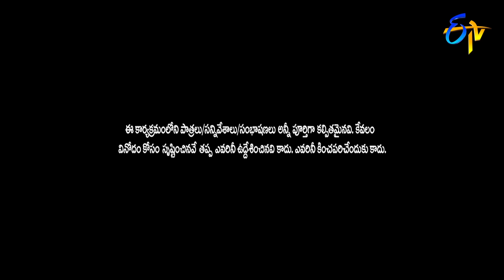Rocket Raghava Performance | Jabardasth | 9th May 2019 | ETV Telugu